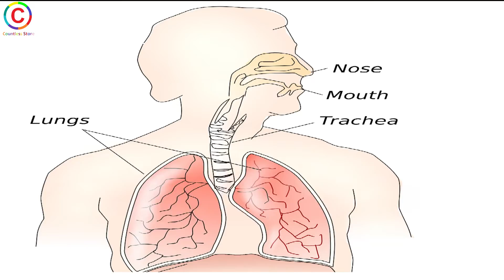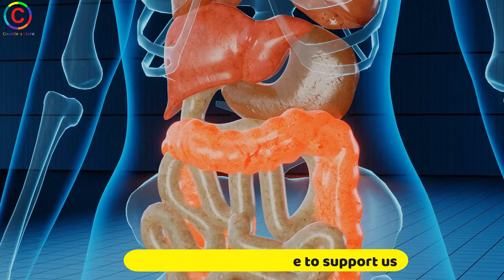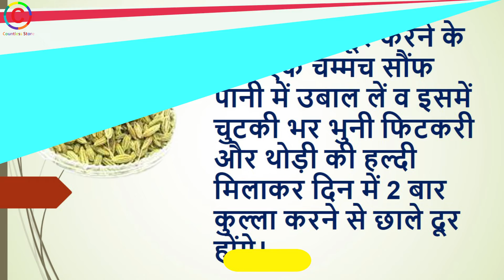Quick Health Facts Tips | Kidney Stone | Month Alcer | Blood Purify by Jamun | Sounf Benefits #1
In this video we discussion about 4 Heathly Tips that will very helpful to keep health yourself. heathly facts tip health tips